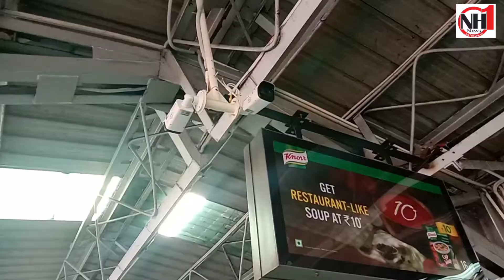Security tightened in Jammu ahead of Republic Day.